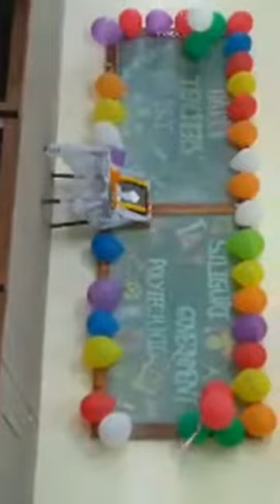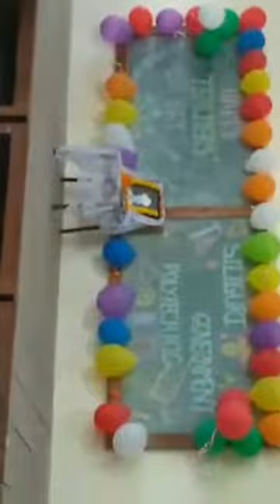A beautiful song played by students on Teacher's Day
5th September Teachers Day programme.
Siliguri Govt Polytechnic